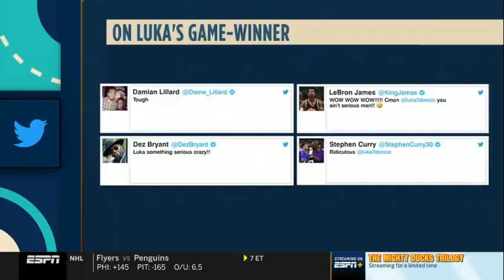The Jump Matt Barnes Luka Doncic remains on track to be an all time great player